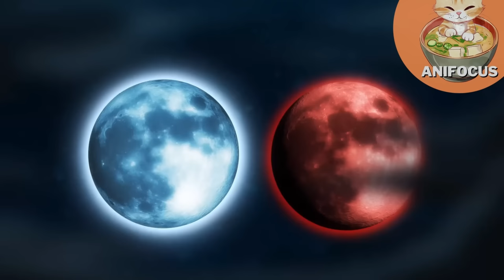F-Rang Wird Ein S+-Rang Nachdem Ein Unsterblicher Wolf Seine Stats auf +999 Hebt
Anime Name: Journal of the Mysterious Creatures

Falls euch das Video gefallen hat, lasst gern ein Abo da!:  @AnimeFocuz